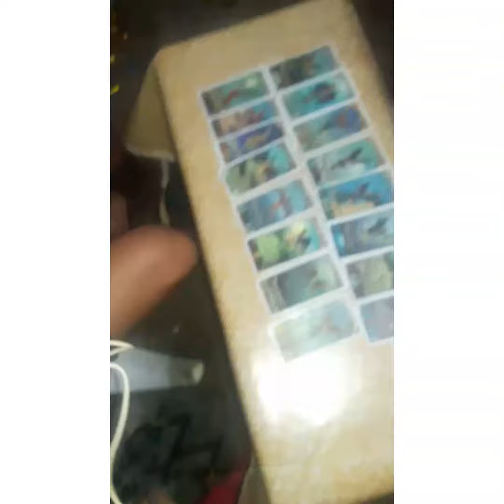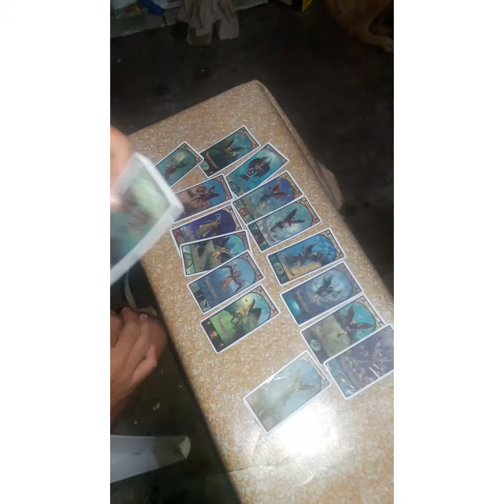TAURO DERROTARAS LA MENTIRA!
Hola gracias mensajes para tauro bendiciones a todos